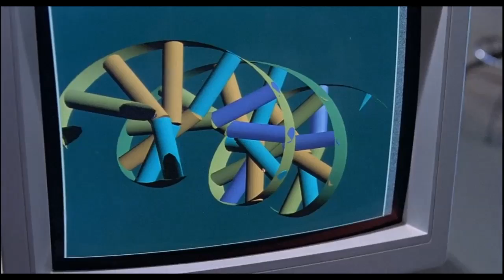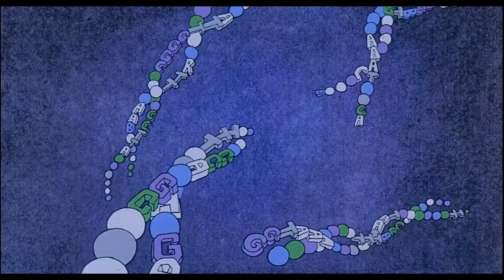Jurassic Park - MrDNA (Ita) | HD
Mr DNA ci svela come è stato possibile clonare i dinosauri

Jurassic Park è un film del 1993 diretto da Steven Spielberg, basato sull'omonimo libro scritto da Michael Crichton. (wikipedia)